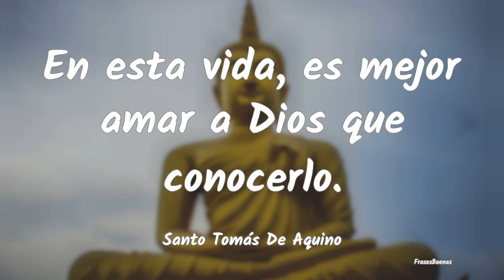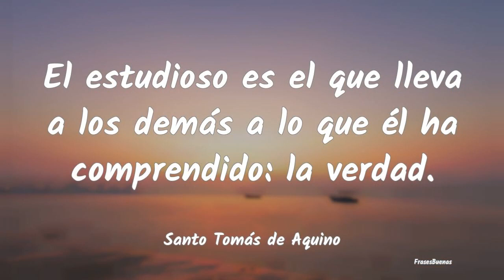frases de santo tomas de aquino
Frases de Santo Tomás de Aquino